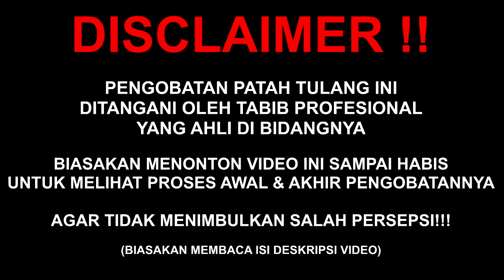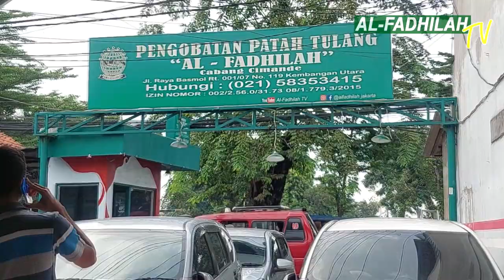ATLET One pride MMA‼️TERAPI CEDERA BAHU KAKU💪ALWIN KINCAI SIAP TARUNG!!!